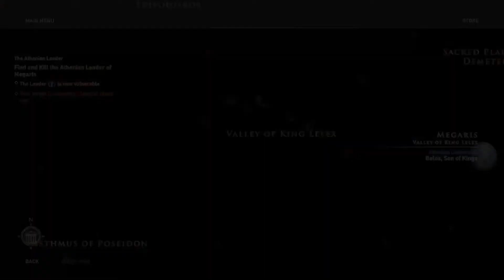Assassins Creed Odyssey Lets Play # 10 New Gear